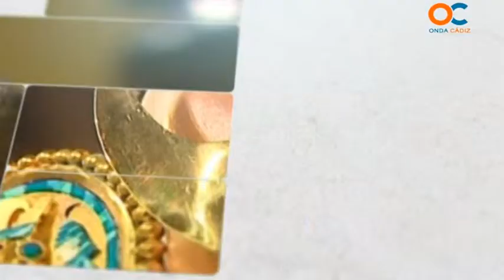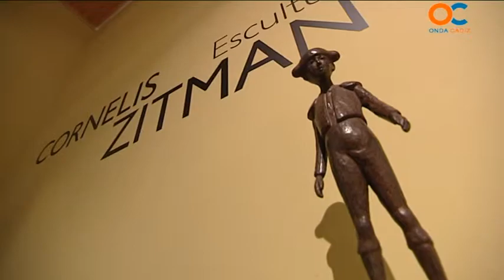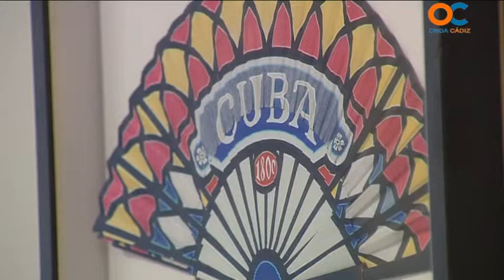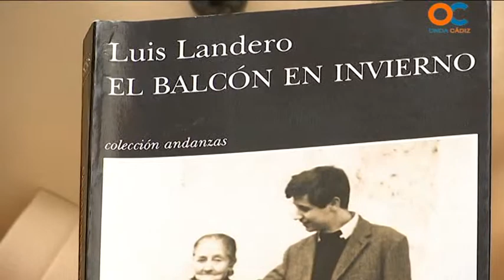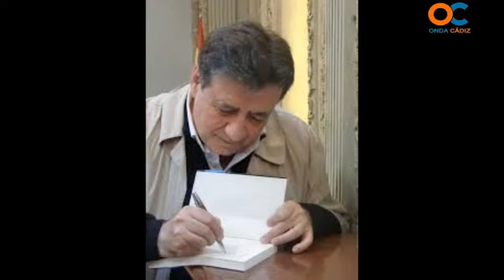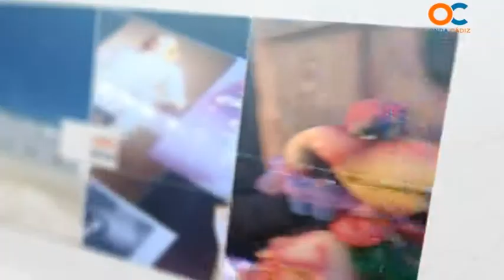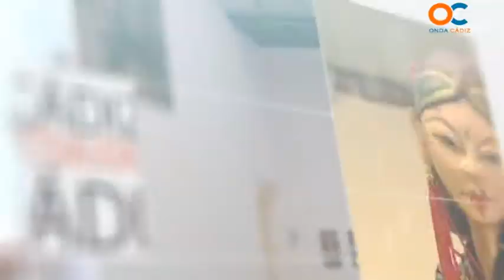CÁDIZ ACTUALIDAD 24 03 15 1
REPORTAJES ,  ACTUALIDAD ,CULTURA ,INFORMACIÓN ,OCIO HISTORIA , SOCIEDAD, MÚSICA, DANZA, TEATRO, ENTREVISTAS,  CÁDIZ